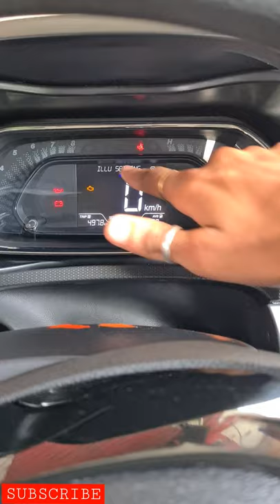NEXON का सबसे मस्त HIDDEN Feature👌🏻 Instrument Cluster Illumination Settings💡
TATA NEXON XMS 2021 Hidden features 👍🏼Best CAR to buy under 10.5 lakhs👌🏻

Best and Cheapest Car Perfume Ever -- INVOLVE One Musk & Citrus Fiber Car Perfume(Made In India)